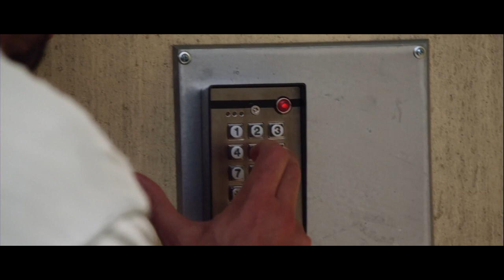X-Plode - The Best Movie Explosions - Burn Notice TV Show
Your channel for your favourite movie explosions. From all decades. famour and unknown movies.
Want to see some stuff being blown up than this is the channel for you!
Help me to create new videos